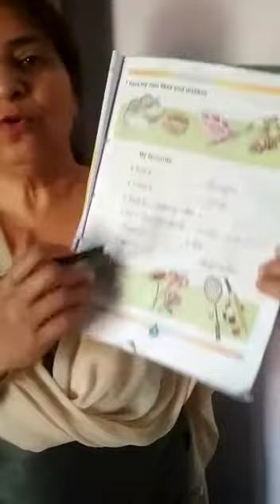Class 2 EVS - Pg 3 L- More about me